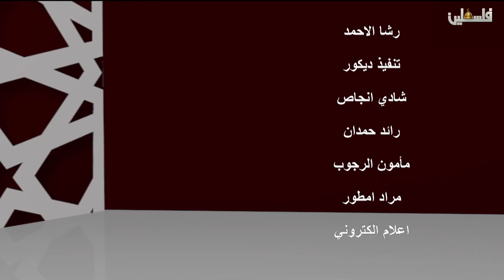الدين يسر - 14/6/2017